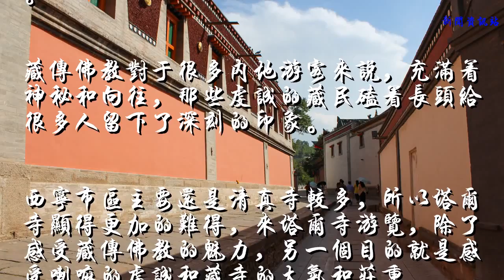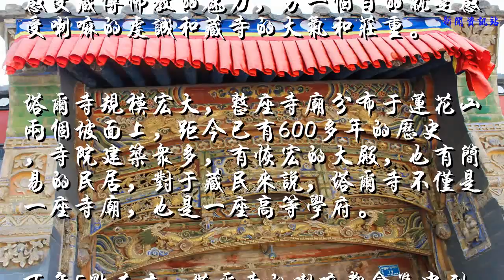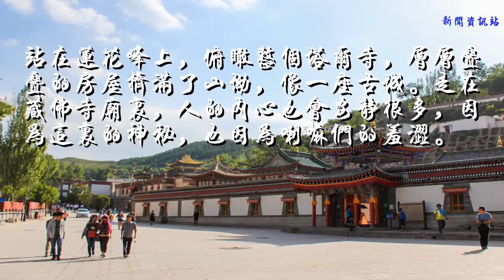青海省内最大藏佛寺庙，建成已有600年，现今免费对外开放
西宁塔尔寺，距省会西宁市区26公里，是青海地区最大的一处藏传佛教寺庙。其与西藏的色拉寺、哲蚌寺、扎什伦布寺、甘丹寺和甘肃的拉卜楞寺并列黄教六大寺院。

每到6-8月，青海都是国内最热门的旅游目的地。全国各地的游人都会来此避暑，而西宁正是青海旅游的集散地，在西宁中转游玩的时候，塔尔寺是不能错过景点。

藏传佛教对于很多内地游客来说，充满着神秘和向往，那些虔诚的藏民磕着长头给很多人留下了深刻的印象。

西宁市区主要还是清真寺较多，所以塔尔寺显得更加的难得，来塔尔寺游览，除了感受藏传佛教的魅力，另一个目的就是感受喇嘛的虔诚和藏寺的大气和庄重。

塔尔寺规模宏大，整座寺庙分布于莲花山两个坡面上，距今已有600多年的历史，寺院建筑众多，有恢宏的大殿，也有简易的民居，对于藏民来说，塔尔寺不仅是一座寺庙，也是一座高等学府。

下午5点左右，塔尔寺的喇嘛都会集中到殿前的广场上，随后他们便进行一场辩经。辩经是藏佛喇嘛们交流学习的一种形式，虽然我们听不懂藏语，但他们对真知的追求的确很震撼。

傍晚的寺庙显得安静很多，走进一个个佛堂，栩栩如生的酥油花，绚丽多彩的壁画都将藏传佛教的神秘呈现在眼前。

站在莲花峰上，俯瞰整个塔尔寺，层层叠叠的房屋挤满了山坳，像一座古城。走在藏佛寺庙里，人的内心也会安静很多，因为这里的神秘，也因为喇嘛们的羞涩。